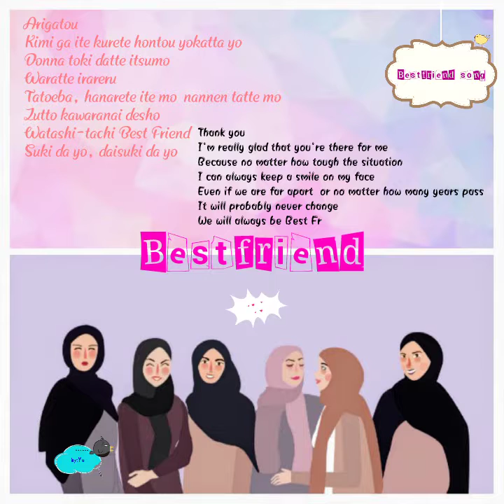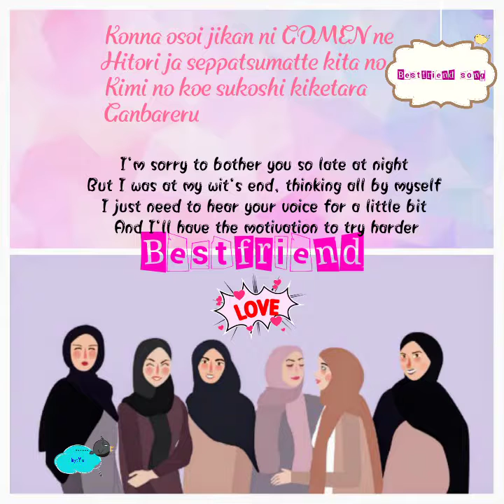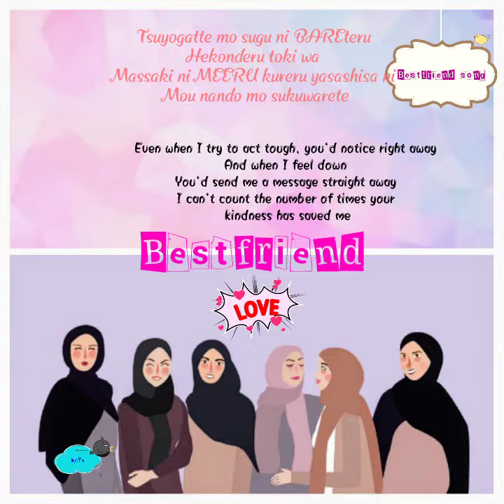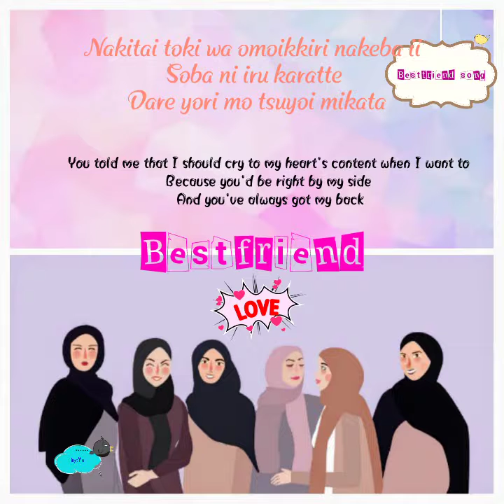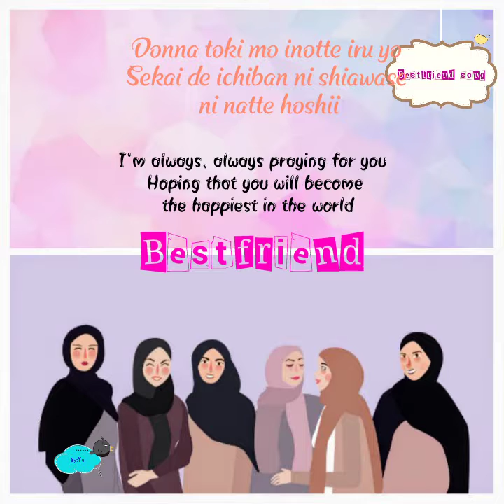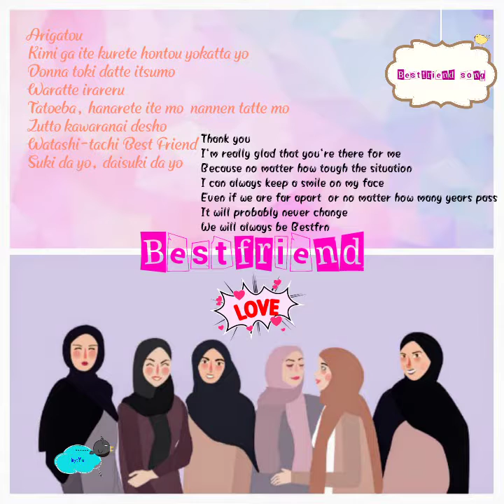Best Friend Muslimah Japan Song🧕🧕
Credit to :-

Song by : Kana Nishino
Create Video use: Video editor
Pic by :google 😜

P/s: please enjoy it!